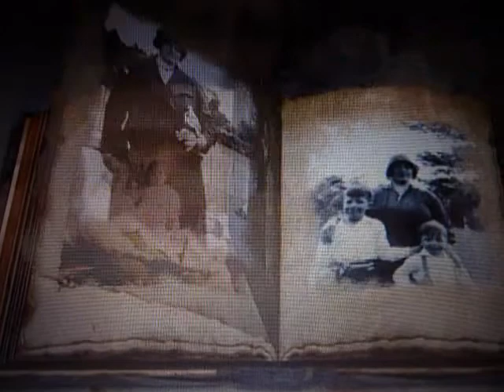Roshier Family Photo Album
Verna's video with music